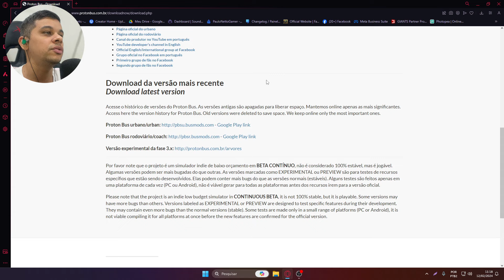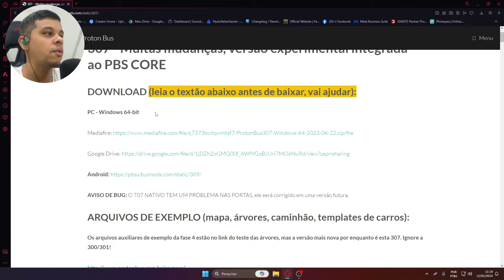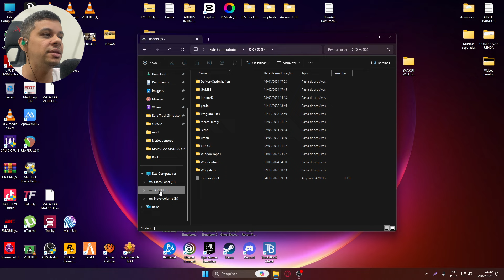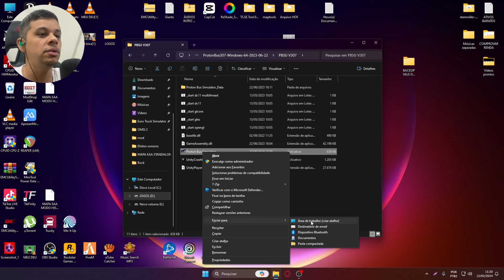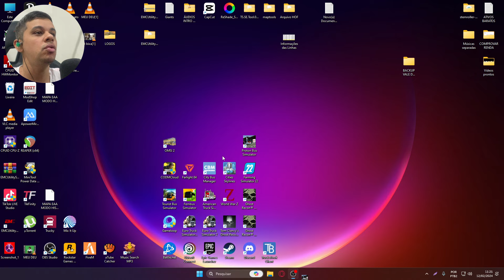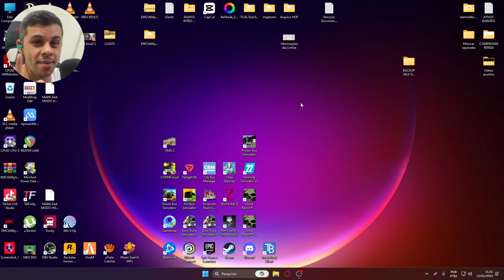COMO BAIXAR E INSTALAR PROTON BUS URBANO SIMULATOR 2024 ATUALIZADO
Neste vídeo ensino você como BAIXAR e INSTALAR o JOGO PROTON BUS SIMULATOR URBANO 2024 ATUALIZADO.

✅ PARCEIROS DO PNG

✅ O QUE ENCONTRO NESTE CANAL?
Neste canal você encontrará muitos tutoriais, gameplays, séries e muita jogatina de alguns jogos como: Euro Truck Simulator 2, American Truck Simulator, Bus Simulator e entre outros espero que goste seja bem vindo e fique a vontade.

🖥️ Meu Setup
✅ Processador: RYZEN 7 2700
✅ Water Cooler 240 mm
✅ Placa Mãe: B450
✅ Memória: 2x 8GB DDR4
✅ Placa de Vídeo: RX 580 8GB
✅ SSD SO: 2x 240GB
✅ HDD JOGOS: 500GB